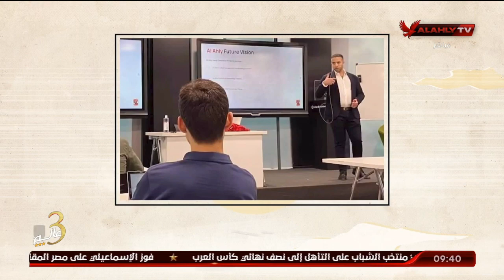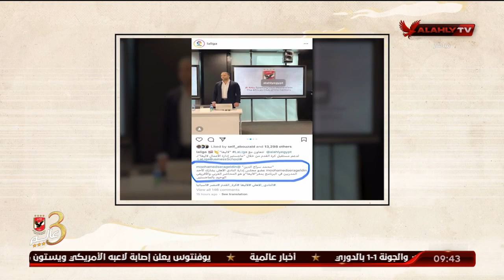الغربال | الأهلي في قاعات الدرس.. متي تتعلمون؟